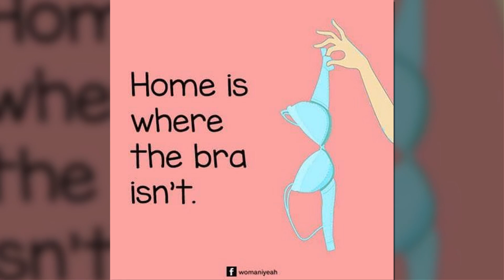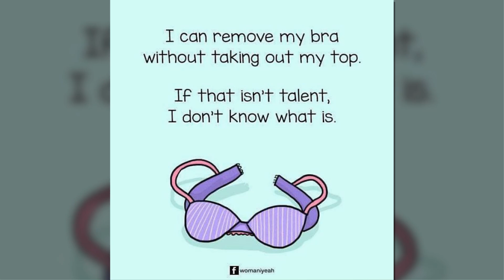Hilarious Comics On Bra Problems That Are Way Too Relatable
If you’re a woman who has ever strapped her business into a brassiere, you’ll possibly recognize the awkward piece of metal that tends to pull out, scratching either your armpit or chest – entirely infuriating. Every woman loves wearing a bra and indeed can’t leave the house without one. A few people sleep in their bra while a lot wouldn’t wait for a second to pull it off if given a chance.

Evidently, the underwired, push-ups, lacy, and even strappy bras are quite overwhelming lately. But regardless of which side you’re on – the lover or hater of bras, you’re guaranteed to face some bra-related issues. Hence, the illustrations below perfectly capture the most common 'bra-blems,' and every girl can hilariously find it relatable.